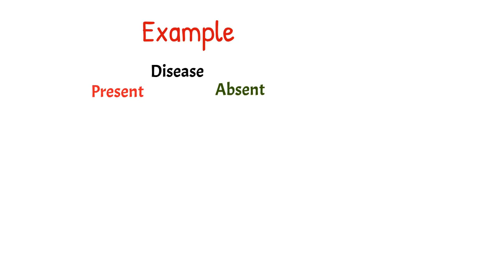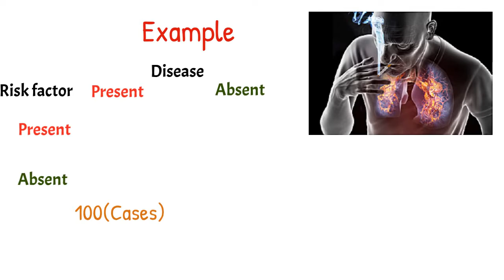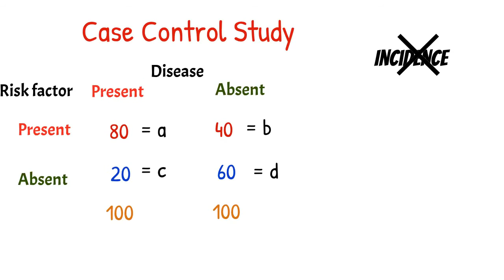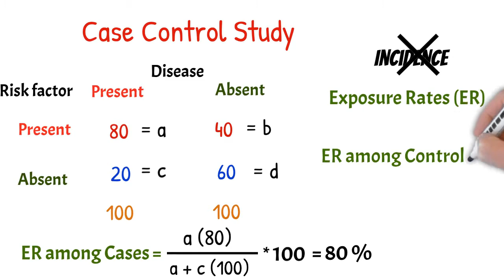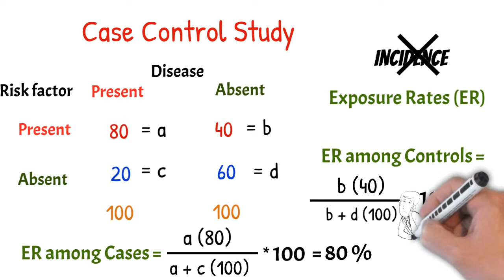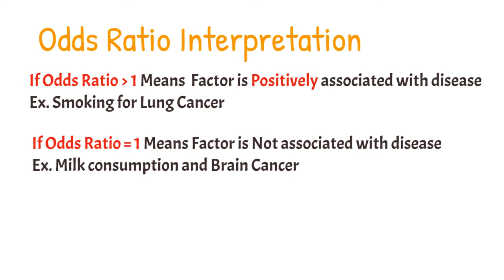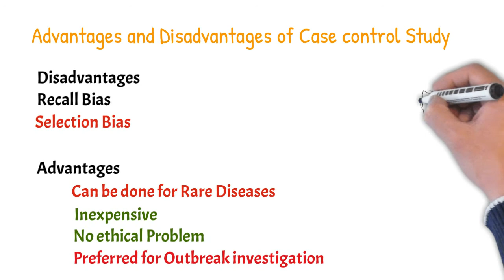Case Control Study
Case control Study with Examples
Odds ratio Explanation
Calculations with proper explanation